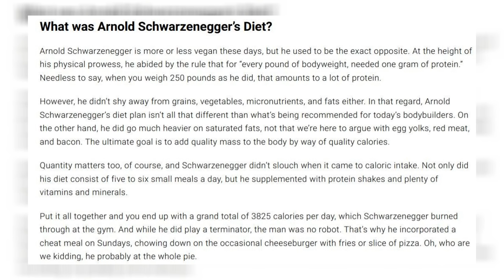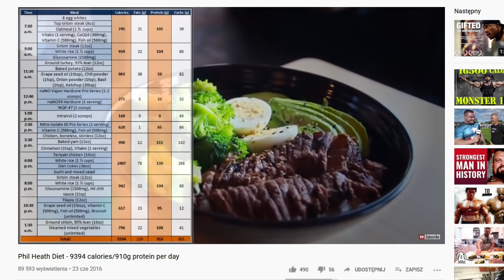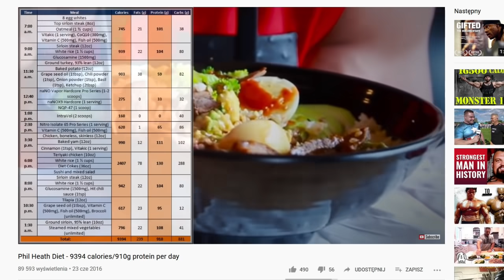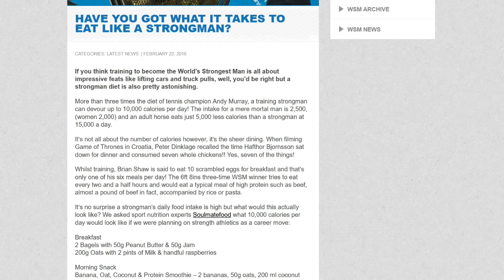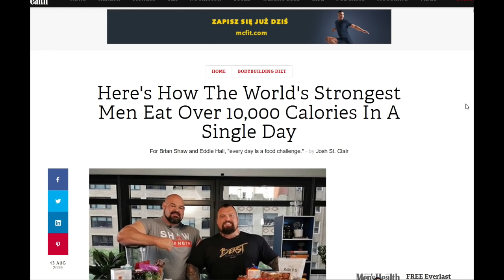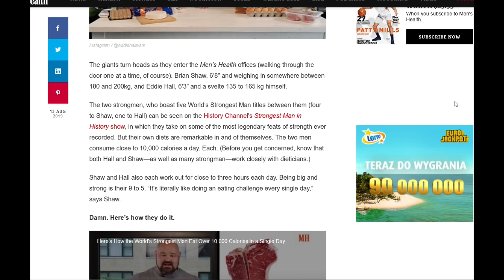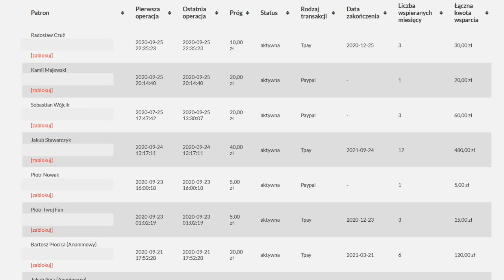Ile Jedzą Kulturyści vs Strongmani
POUNDOUT 10% ZNIŻKI KOD: stalowy szok